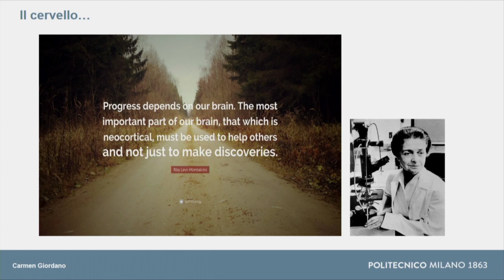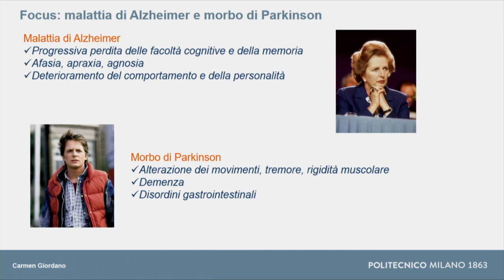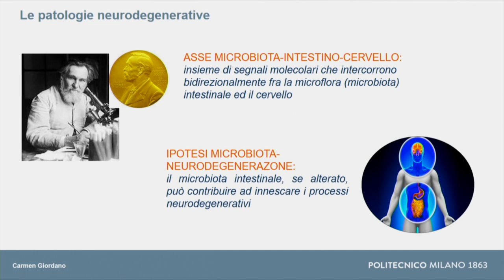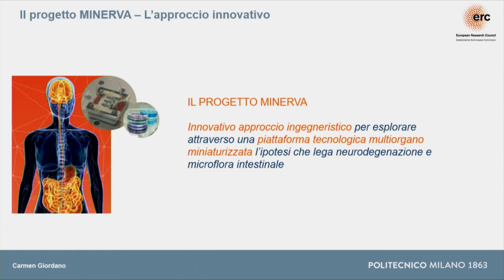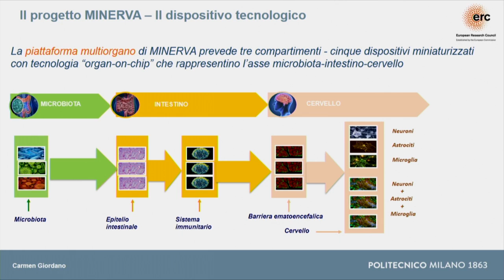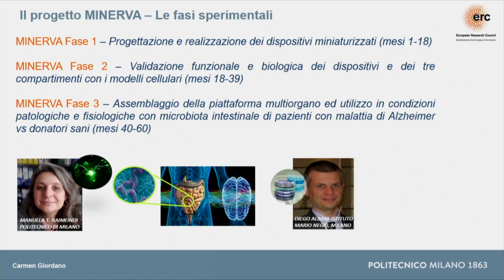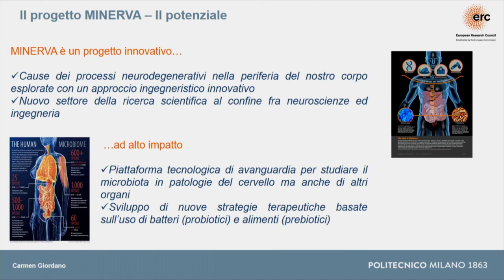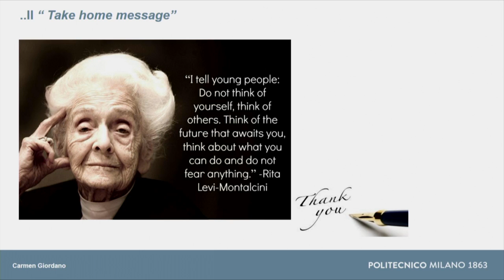C. Giordano (Inaugurazione 154° anno accademico)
"Le patologie neurodegenerative: la sfida del progetto MINERVA", prolusione della Professoressa Carmen Giordano del Dipartimento di Chimica, Materiali, Ingegneria Chimica “Giulio Natta”.